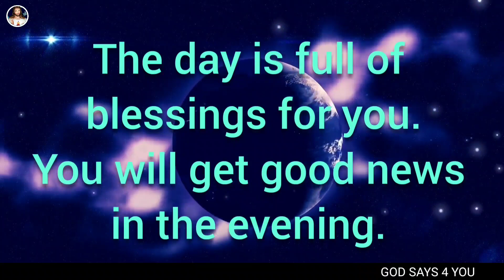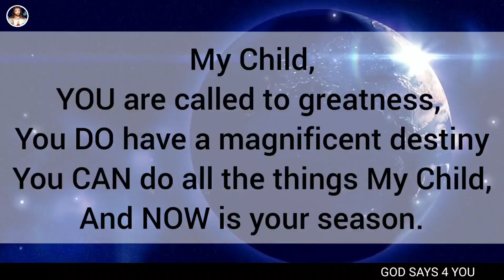❣️God Says 💥 Best Affirmation For You Today 💯 | GOD SAYS 4 YOU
Jesus said
Jesus said viral video
Jesus
God
angel